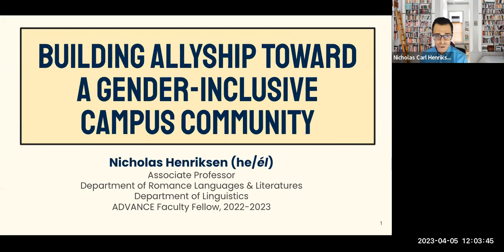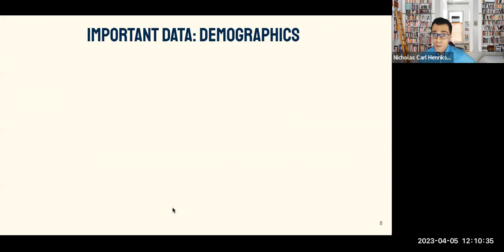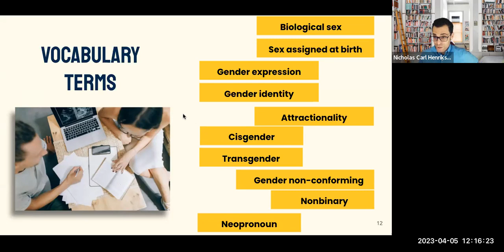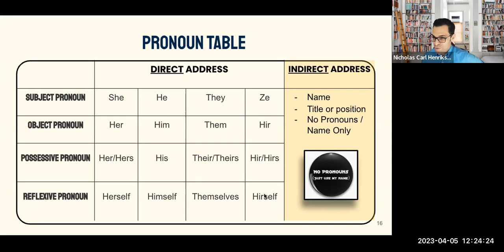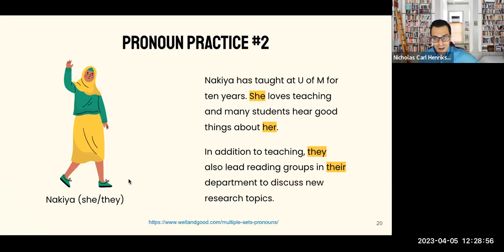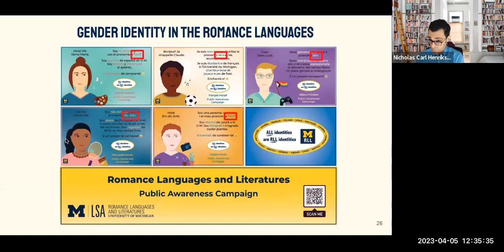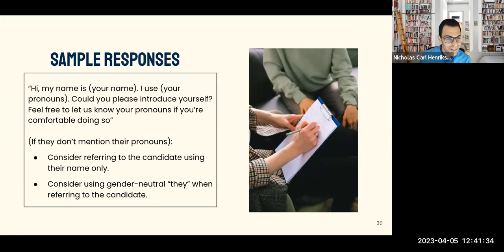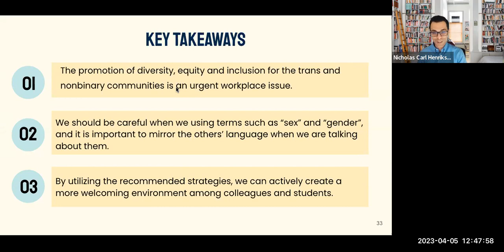Building Allyship Toward a Gender-Inclusive Campus Community | Nick Henriksen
The objective of this lecture is to challenge cisgenderism within Michigan's campus community, while fostering a culture of allyship towards trans and nonbinary faculty, staff, and students. To achieve this goal, we begin by presenting national and institutional data, which serve as a call to action for advocating for a more gender-inclusive campus. We will then explore English terms and concepts that promote a shared understanding of sex and gender vocabulary. Finally, we examine real-life case studies, allowing participants to develop practical strategies for promoting a trans- and nonbinary-inclusive campus culture.

Speakers:
Nick Henriksen - Associate Chair, University of Michigan Romance Languages and Literatures; Associate Professor, Spanish Linguistics;

Sara Pozzi - Professor, Nuclear Engineering & Radiological Sciences; College of Engineering, University of Michigan

DEI - Diversity, Equity and Inclusion:
As a college, our dedication to academic excellence for the public good is inseparable from our commitment to diversity, equity and inclusion. A vibrant, inclusive climate helps us to leverage our strengths and make the most of our collective capabilities.